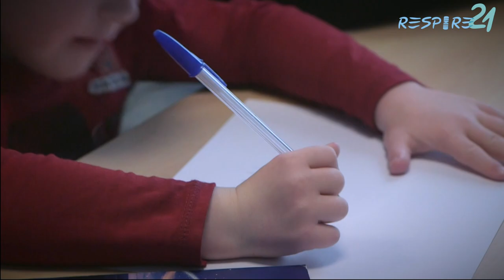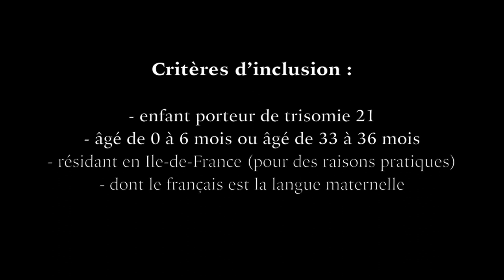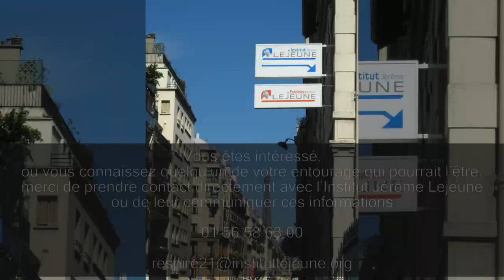Respire 21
Respire 21 est un projet de recherche clinique pour dépister et traiter précocement les Syndrome des Apnées Obstructives du Sommeil chez le nourrisson porteur de trisomie 21, coordonnée par l’Institut Jérôme Lejeune et l’Hôpital Necker-Enfants malade. L’objectif est de démontrer qu’un dépistage précoce, systématique et régulier de ce syndrome pendant les 3 premières années de la vie est associé à un meilleur développement neurocognitif  et comportemental à l’âge de 3 ans.
L’étude débute à l’été 2017 et se déroule sur trois ans en Ile de France. L’Institut Jérôme Lejeune et l’hôpital Necker recherchent 40 enfants porteurs de trisomie 21 âgés de moins de 6 mois et 40 enfants porteurs de trisomie 21 âgés de 3 ans à inclure dans cet essai clinique.